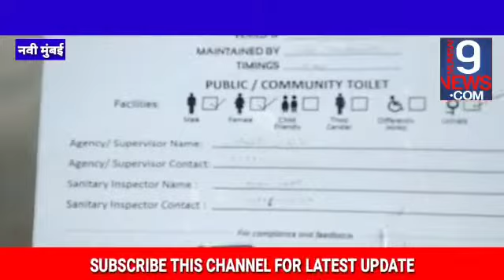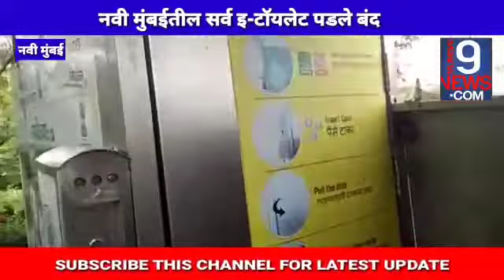The NMMC misuses the public money in the name of E Toilets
Video from Sushil.Soi